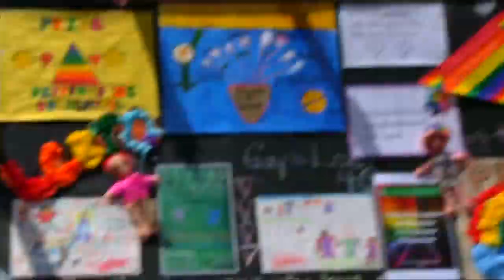Jónína Leósdóttir: Human Rights Conference, Toronto World Pride 2014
is an Icelandic novelist, playwright and former journalist. She is the author of a dozen plays, seven novels, two biographies and a collection of articles she originally wrote for a women's magazine. She is married to the former Icelandic Prime Minister Jóhanna Sigurðardóttir, who was the first openly lesbian head of government in modern history. They were one of the first same-sex couples in Iceland to get married (in 2010, shortly after the law took effect, and while Jóhanna was in office); and as of 2013, Jónína remains the only modern person to have been the same-sex spouse of a sitting head of government (Belgium's Elio Di Rupo and Luxembourg's Xavier Bettel, the only other gay heads of government, have never been married). She has now written a book about her relationship with the former head of state. She has one son from a previous marriage. She has a BA in English and Literature from the University of Iceland.